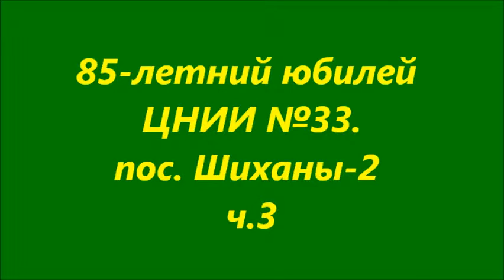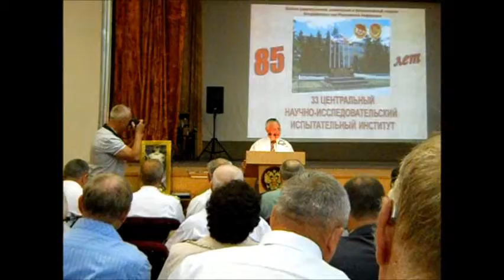Шиханы 2013 ч3